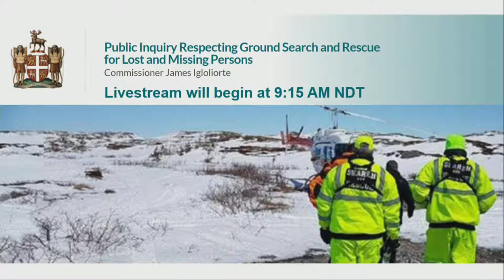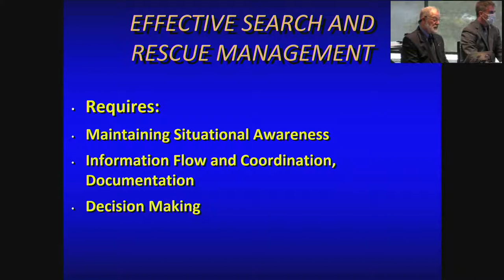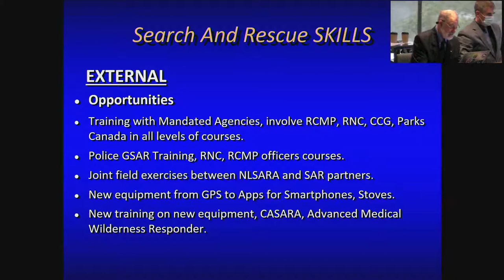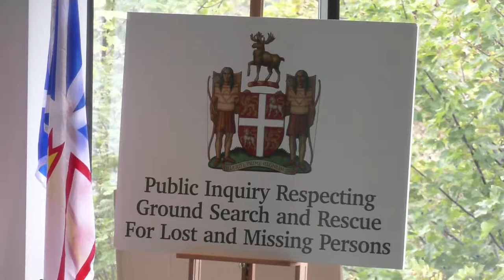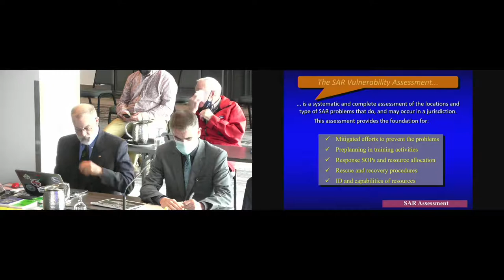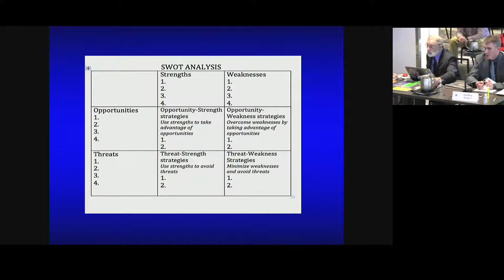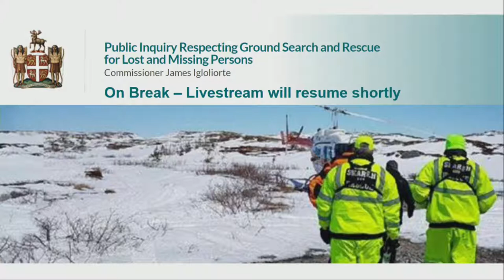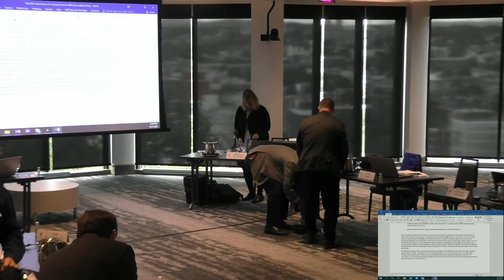Public Inquiry Respecting Ground Search and Rescue for Lost and Missing Persons - October 5, 2021